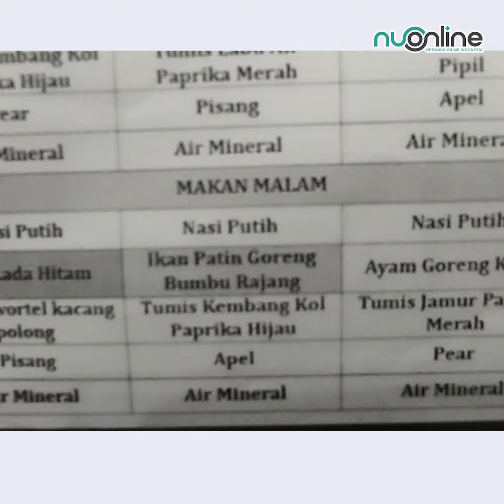Persiapan Untuk Menu Makan Malam Calon Jamaah Haji - Liputan Khusus Haji